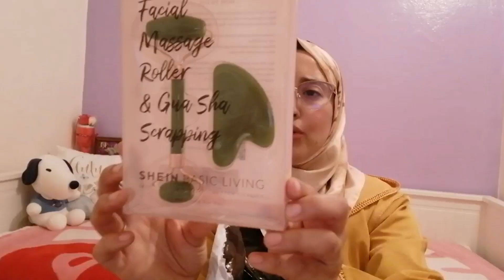أجيو تشوفو حوايج لعيد لي وصلو طلبية تانية من شي إن بصحة وراحة حويجات زاز وثمن مناسب 😍shine